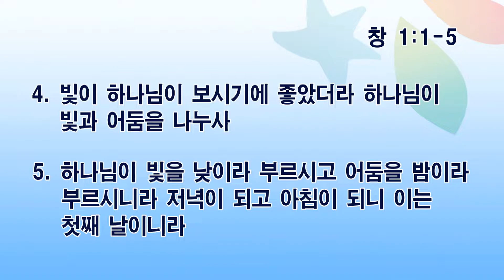[오산침례교회] 김종훈 목사 / 다시 시작하는 힘 / 창 1:1-5 / 2021.06.27.